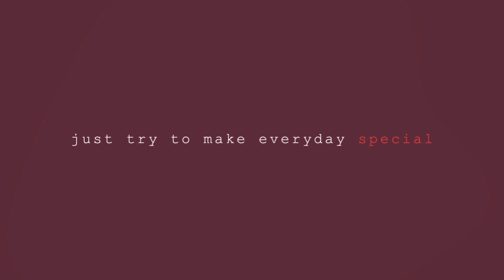Ko Olina Lagoon 4 | Paradise living | Hawaii life| Awesome time with Alexa & family 🌿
Base on Wikipedia
Ko Olina Beach Park is a public park on the west side of the island of Oahu, Hawaii within the Ko Olina Resort Community, part of the City and County of Honolulu. Located at the end of several high-end vacation resorts, the park is situated between the man made lagoon and the Ko Olina Marina. The park's white-sand lagoon is one of four in the 640-acre Ko Olina Resort. The water is well protected by the reef, relatively shallow and the beach bordered by a broad, grassy lawn. Great spot for little one.Aloha